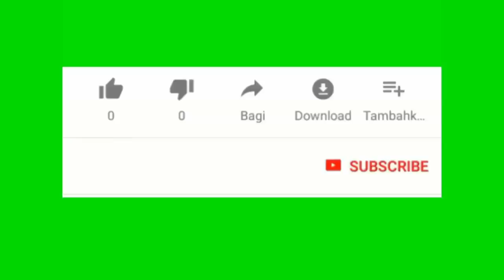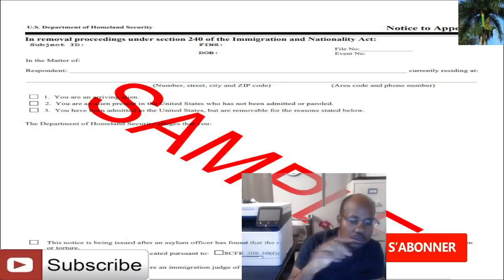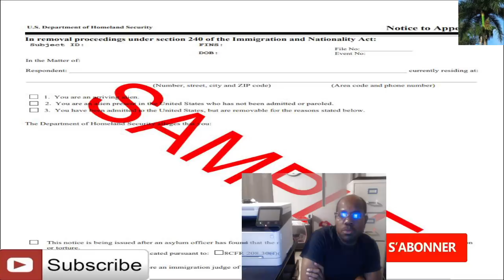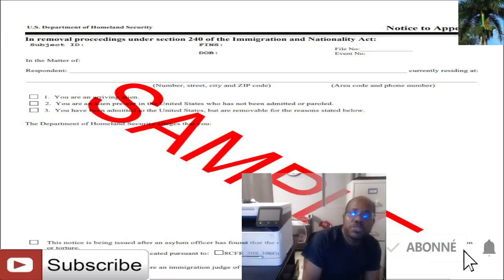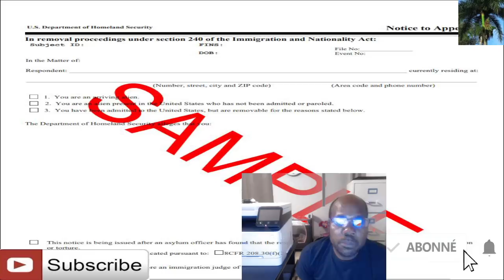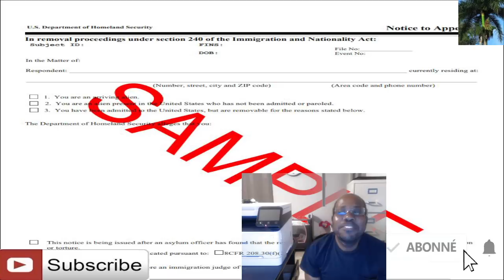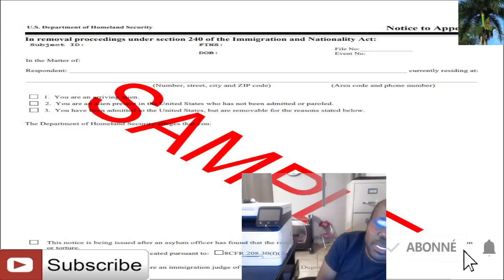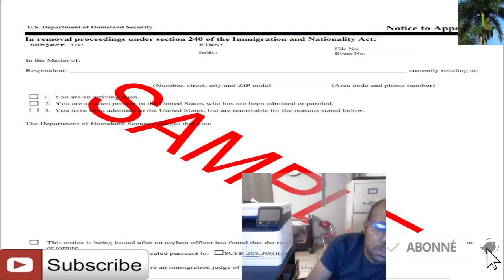Tout moun ki antre illegal men papaye ke nou pral resevwa a pati de lundi kap vinn la